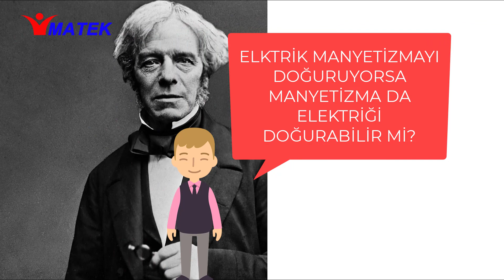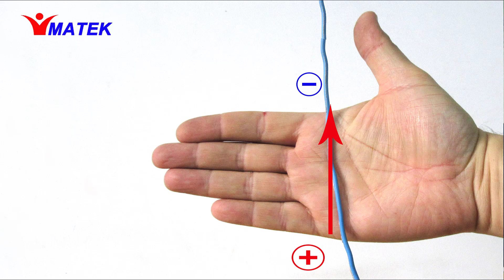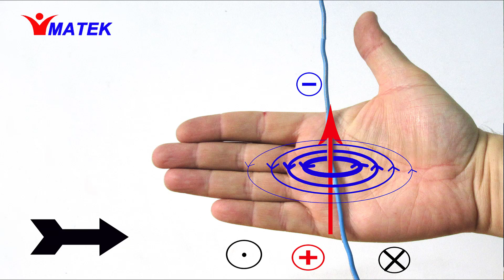Hans Christian Orsted Sağ el ve SNOW Kuralı - Right Hand Rule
Elektrik ve manyetizma arasındaki ilişkiyi ilk kez fark eden  Hans Christian Orsted'din çalışması. Sağ el kuralı nedir? SNOW kuralı nedir? gibi sorulara cevap vermeye çalıştığımız video çalışmasıdır.